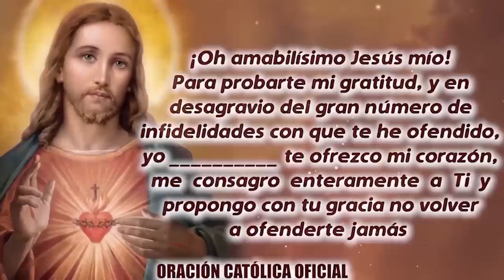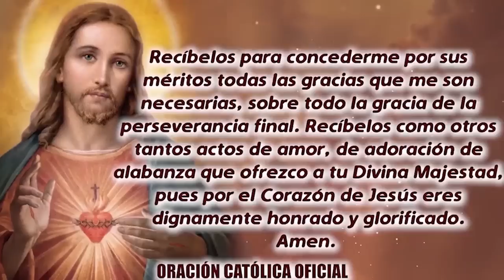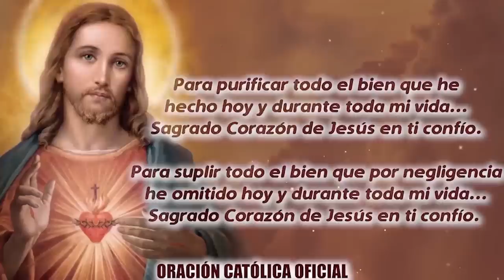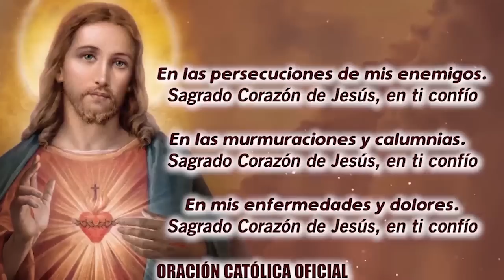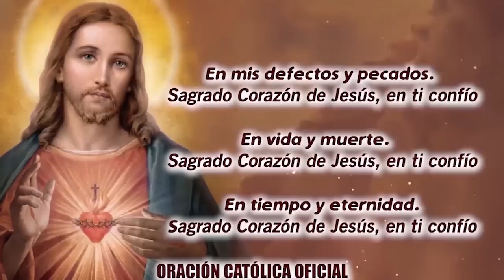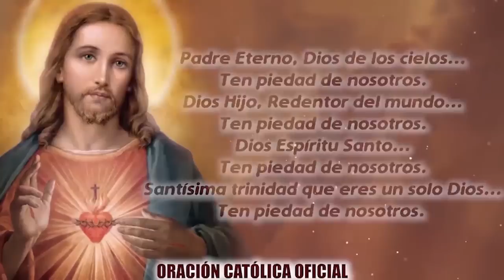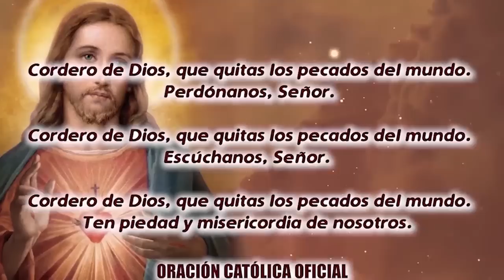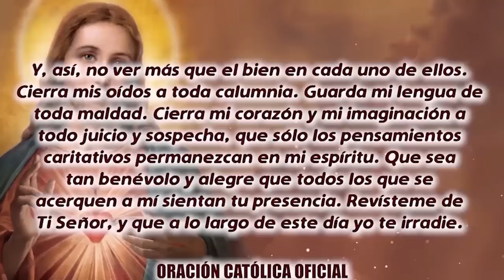ROSARIO AL SAGRADO CORAZÓN DE HOY MIÉRCOLES 07 DE SEPTIEMBRE DE 2022MES DEL SAGRADO CORAZÓN DE JESÚS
ROSARIO AL SAGRADO CORAZÓN DE HOY MIÉRCOLES 07 DE SEPTIEMBRE DE 2022(MES DEL SAGRADO CORAZÓN DE JESÚS)